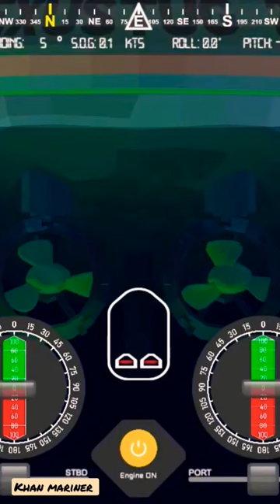asd tug simulator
merchant navy
join merchant navy
salary in merchant navy
ship tour | merchant navy life 🚢| mini vlog life at sea
career in merchant navy
merchant navy jobs
merchant navy life on ship
how to join merchant navy after 10th
how to join merchant navy after 12th
navy
merchant navy courses
merchant navy after 12th
ship
merchant navy officer
life at sea
merchant navy eligibility
ship life
what is merchant navy
merchant navy vlog
merchant navy lifestyle
sea1997
devotee on ship
life on ship
merchant navy training
merchant navy job
how to join merchant navy in hindi
merchant navy status
merchant navy vlogs
life on a ship
merchant navy uniform
iskcon devotee on ship
cruise ship
ships
fact about merchant navy
truth
bulk carrier
storm
rough sea
merchant navy life style
us navy
united states navy
loaded ship
ship in storm
navy seals
big ship launch
ship in cyclone
cyclone
ship in bad weather
bad weather
abhi bros the sailor
abhi bros
mariners life
mariners
life of a iskcon devotee
life of a devotee
suez canal crossing
suez canal
shippy
shipping life
marine engineer lifestyle
marine engineer vlog
marine engineer
navy life
how to join navy
life of a devotee on ship part 2
fun
north atlantic ocean
funny
lonavala
mumbai to delhi
travel vlogs
emotional
surprising my mom
how much holiday we get in merchant navy
shore leaves merchant navy
merchant navy holiday vlogs
capesizer bulk carrier
merchant navy blogs
mehra vlogs
tug boat
indian navy
indian merchant navy
sign off vlog
problems
merchant navy holidays salary
holidays in merchant navy
naval
life in merchant navy
sailing with mehra
dns
top dns college in india
merchant navy colleges
disadvantages of merchant navy
merchant navy college
dilliwala
rohit chopra
gp rating
best colleges merchant navy
merchant navy salaries
gp rating salary
dilliwala sailor
gp rating course
gp rating course salary
gp rating course in merchant navy
marine life
merchant navy join kaise kre
merchant navy me salary kitni milti hai
merchant navy me best course konsa hai
merchant navy me best company konsi hai
merchant navy me article and contract paper kya h

unique view of ship mooring operation
unique view of ship mooring
ship mooring operation maersk
container ship mooring operation maersk
maersk containership mooring operation
maersk mooring operation
maersk moorig operations
ships mooring operations maersk
maersk container ship mooring operations
maersk cargo ship mooring operations
mooring operations
maersk container ship mooring
maersk
container ship maersk
huge ship mooring operation

merchant navy basic knowledge
merchant navy big ship
benefits of merchant navy
best company for merchant navy in india
merchant navy devotee
life of a devotee on ship
how to join
shipsailorsunil
lifexcareers
best shipping company
merchant navy course
Jahid mariner
khan mariner
youtube shorts